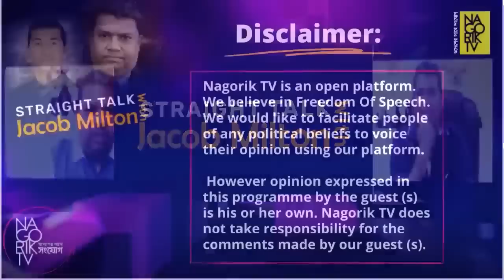হেফাজতে ইসলামের সরকারের সাথে আঁতাত এবং আনাস মাদানীর ভন্ডামীর বিষয়ে যে তথ্য দিলেন : জ্যাকব মিল্টন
হেফাজতে ইসলামের সরকারের সাথে আঁতাত এবং আনাস মাদানীর ভন্ডামীর বিষয়ে যে তথ্য দিলেন : জ্যাকব মিল্টন | Nagorik TV